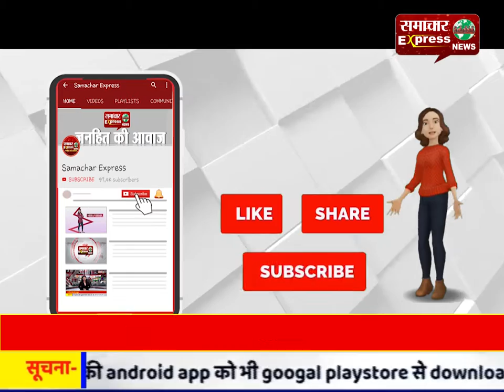Karnal : भाजपा समाज को तोड़ने का काम कर रही है : शैलजा